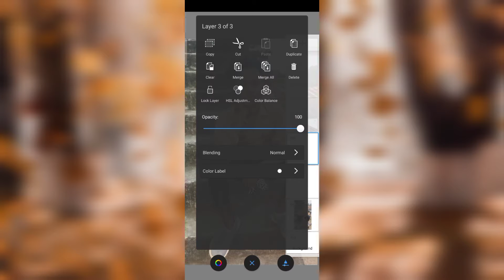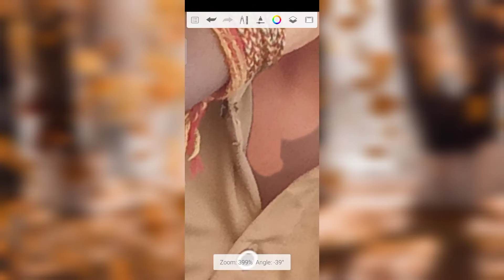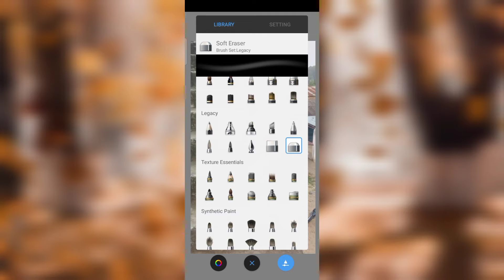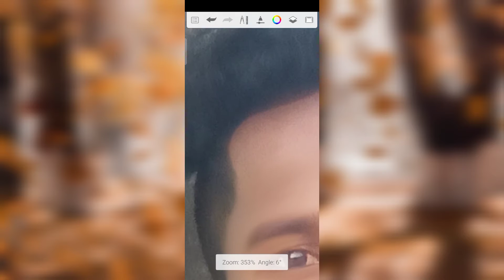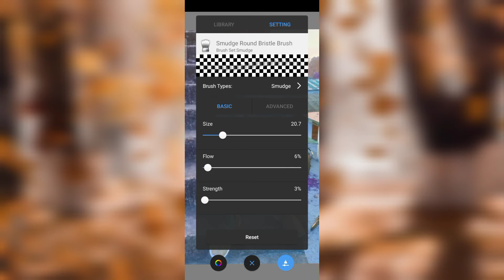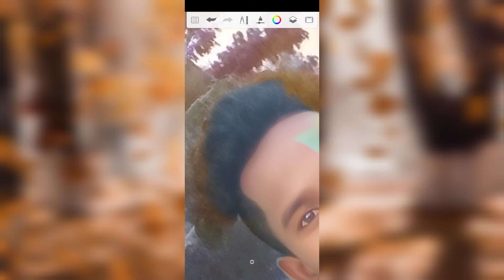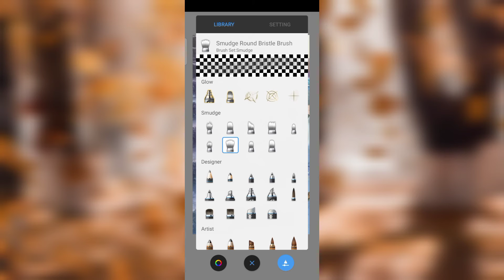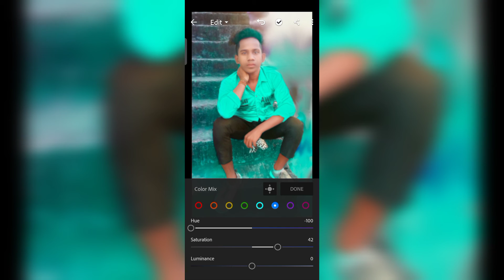AUTODESK NEW 😳 TRICKS BLUR || SKETCHBOOK ME BLUR KAISE KARE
sketchbook  blur kaise kare
how to skechbook  hd blur new trick
how to hd blur skechbook
sketchbook  me blur kaise kare
how to hd blur
sketchbook new tricks blur
blur kaise karte hai skechbook  me
autodesk blur kaise kare
autodesk me blur